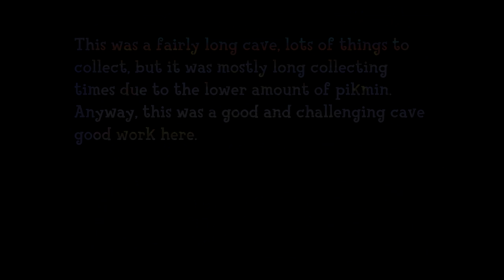Cookie Crumb Rumble by AnntAgonizer - Pikmin 2 Custom Cave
Cookie Crumb Rumble by AnntAgonizer

Cave net description of the cave:
Due to the discontinue of Cave Net the descriptions are now lost... :C

Starting time: 300

Sprays: 2 Bitter, 3 Spicy.

Sublevels 4

Cave Net Has been discontinued unfortunately, however, thanks to Pikhacker, all of this caves have been saved and you can still download and play all of them.

By the way, go check out Pikhacker, such a great friend and incredibely talented pikmin 2 hacker. If it wasn't for him, this caves would have probably been lost.

You can check jimble's channel right here. He was the original creator of Cave Creator and Cave Net. Cave Net was the program where many of these custom caves had been uploaded.

I definitely took a lot of inspiration to start doing video of pikmin 2 caves and reviews by one of my best friends, Quote Balrog. You can check their channel in this link, and I recommend you check them out, they are an incredible friend!